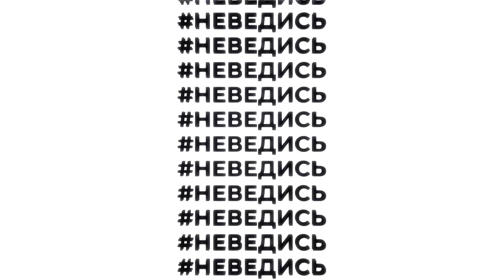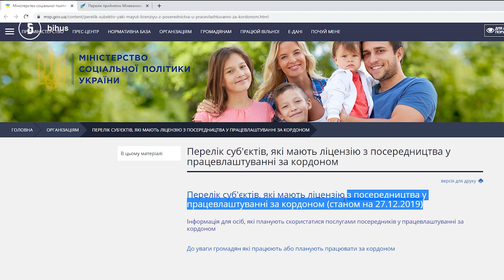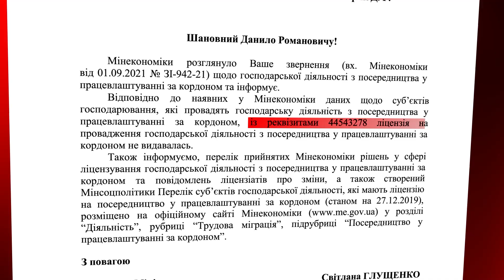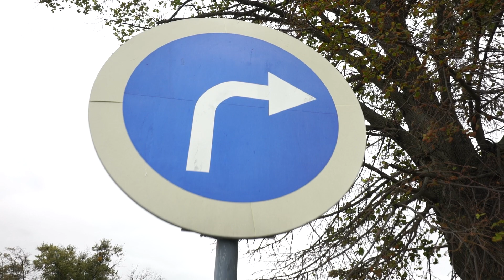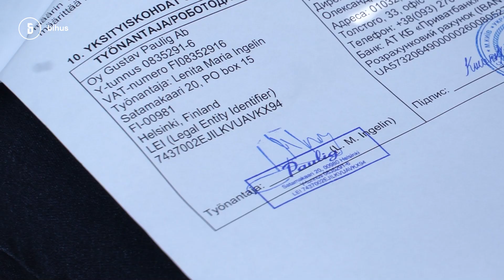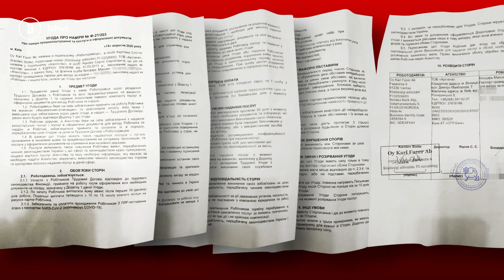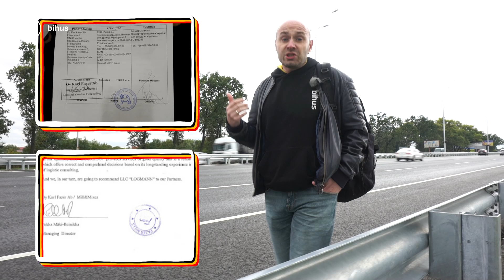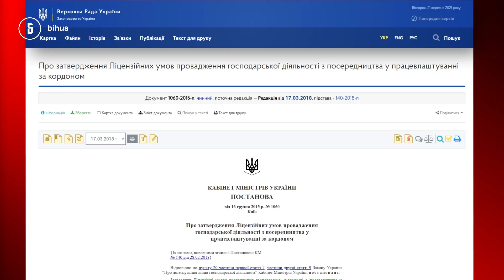Робота за кордоном: як кидають українців. НЕВЕДИСЬ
Знайти роботу за кордоном і не втрапити на шахраїв? Завдання не з простих, адже навіть ліцензія і договір можуть не вберегти від розводу. В Польщу на полуницю, в Чехію на будівництво чи в Фінляндію на рибу – посередники можуть пообіцяти одне, а вийде щось зовсім інше. Як не втратити гроші і не потрапити в рабство в пошуках роботи мрії – дивіться в новому випуску

Де взяти футболку, як у Дениса? Шукайте в М-ТАС